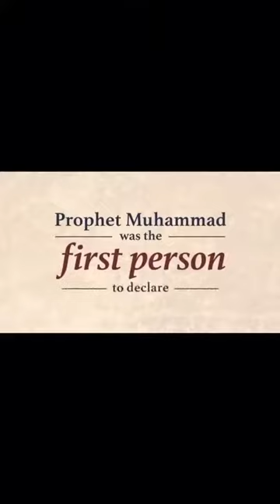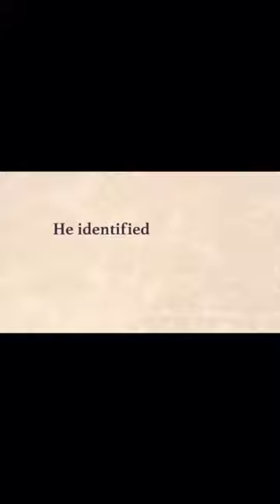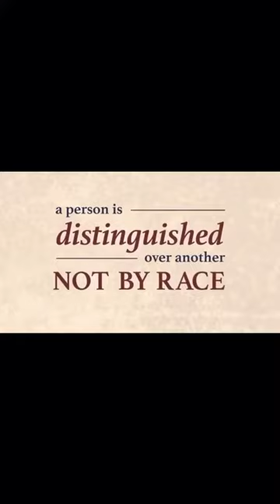The prophet Muhammad approach about racism explained in 3mn17s